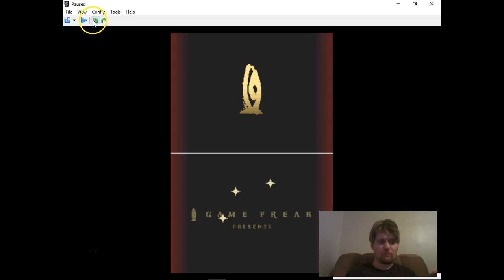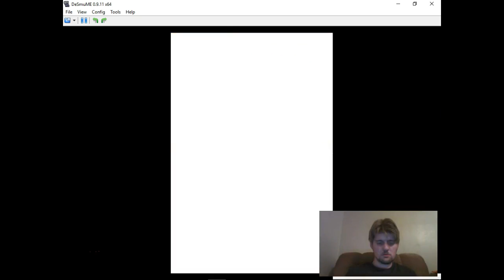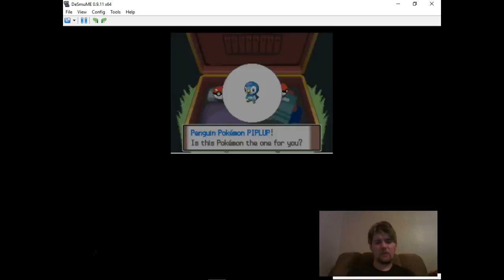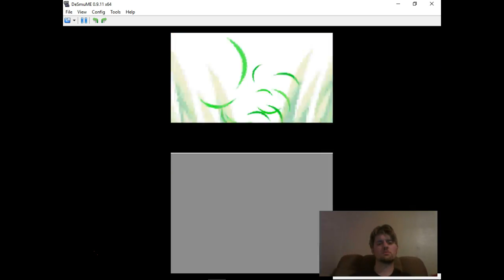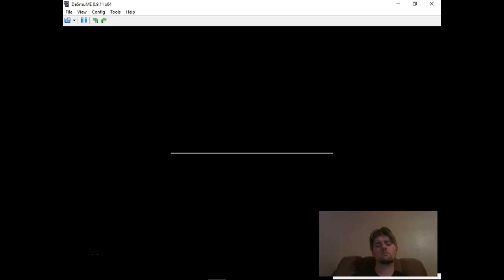Pokemon Platinum LP Episode 1: The Journey Begins...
Hello and welcome to Pokemon Platinum Let's Play  in todays episode we begn our adventure into the world of the Sinnoh region.